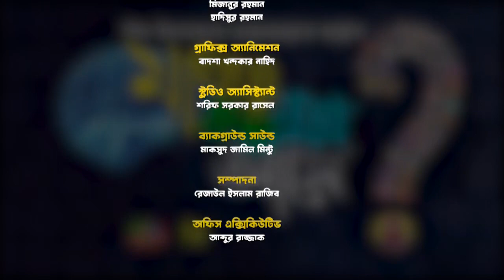শিশুদের প্রশ্নোত্তর মূলক অনুষ্ঠান । মাথায় কত প্রশ্ন আসে । ড মোহাম্মদ মতিউল ইসলাম । পর্ব ১৪০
শিশুদের প্রশ্নোত্তর মূলক অনুষ্ঠান । মাথায় কত প্রশ্ন আসে । পর্ব-১৪০
অতিথি :  ড. মোহাম্মদ মতিউল ইসলাম
উপস্থাপনায় : জাকিয়া খানম জারিন
অংশগ্রহণ : আফিয়া নাইমা জান্নাতি, মায়েদা বিনতে মঈনুল, সুবাইতা ওয়াসিমাত (রোদসী) ও মালিহা তাসনীম

ডেপুটি হেড অব প্রোগ্রাম : আহসান হাবীব খান

সুন্দর আগামীর জন্য